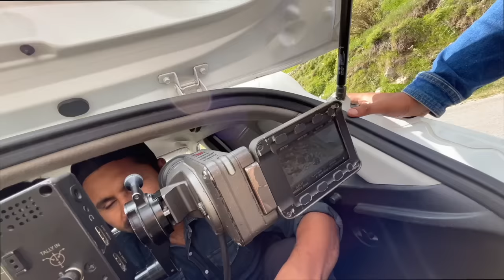Shooting With Piyush, Sahil And Kunali 😍